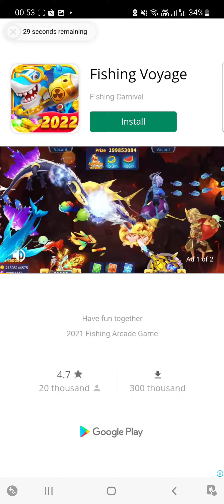The Game is Bugged - Friday Artifact Summoner Lvl 28 (Mage)